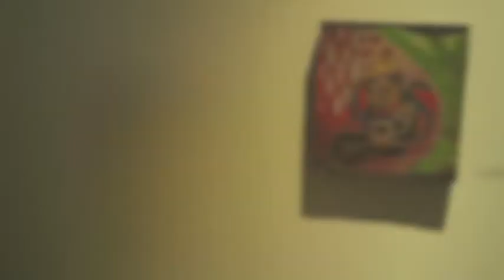Artwork by Mark Fox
SacTV.com interviews Sacramento painter Mark Fox at Second Saturday Artwalk on May 11, 2013. Mark talks about his painting background as the video shows several of his paintings that reflect Appalachian folk art.